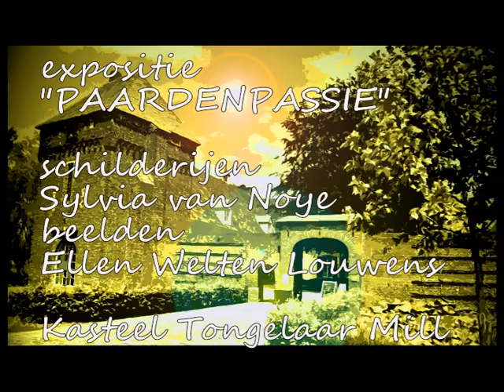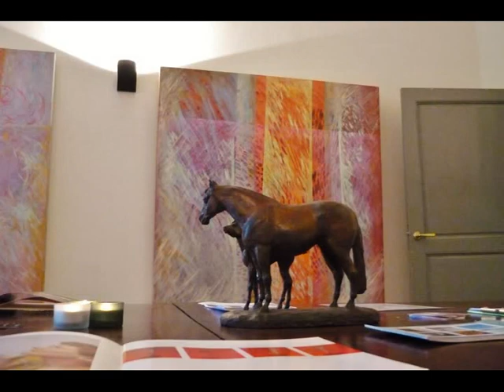Expositie Paardenpassie Kasteel Tongelaar Mill, Sylvia van Noye en Ellen Welten Louwens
Expositie "PAARDENPASSIE" Kasteel Tongelaar in Mill
tot 29 Juli, iedere zondag open van 11-17 uur
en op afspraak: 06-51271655